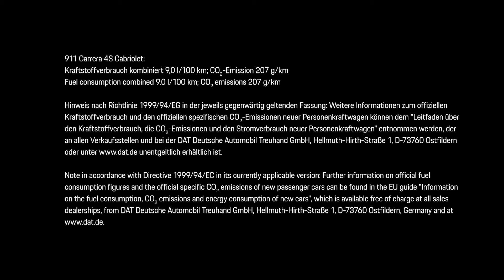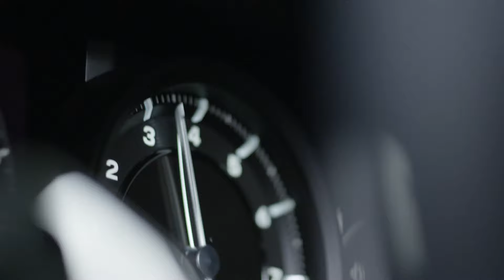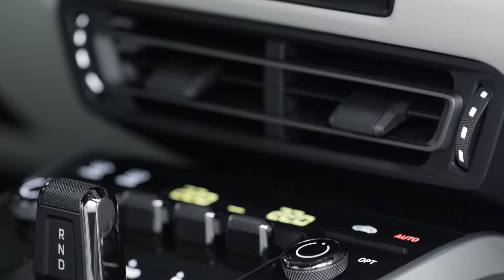Rombo del motore su strada Porsche 911 Carrera 4S Cabriolet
Automania - Porsche 911 Carrera 4S Cabriolet rombo del motore su strada. Test drive su spettacolari tornanti e lussuosi interni della Supercar intramontabile di casa Porsche.